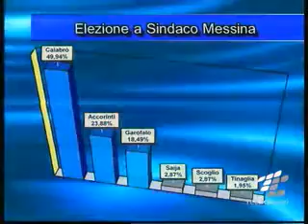Controlli caso Calabrò